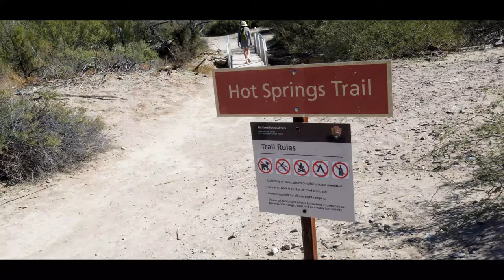Big Bend College Trip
Six college students head out to Big Bend National Park to find a treasure. The treasure is the only thing they have to live for as finals approach rapidly. Do they find the treasure? Was the treasure inside them all along? Who cares? I don't.

Camera: Iphone 3g
Drone: Sam's shoulders
Editing Software: Scissors and tape

11/29/18 - 12/2/18